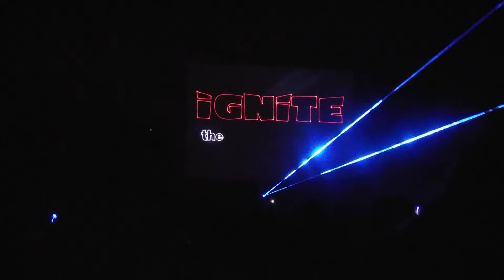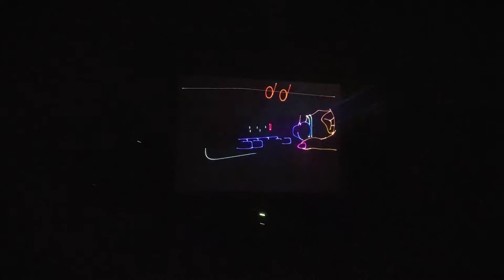Lazer Light Show at Six Flags Darien Lake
If you like light shows this is for you